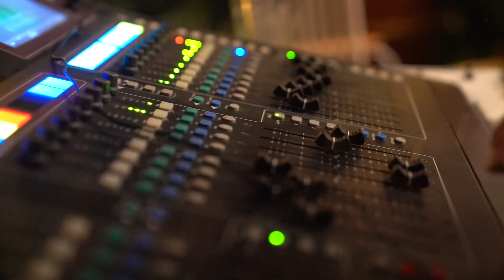The Bier Library | Sundowner Launch Video | Dark Studio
Launch Party of THE BIER LIBRARY, BENGALURU, INDIA. Video By Vikramjit singh, Dark Studio